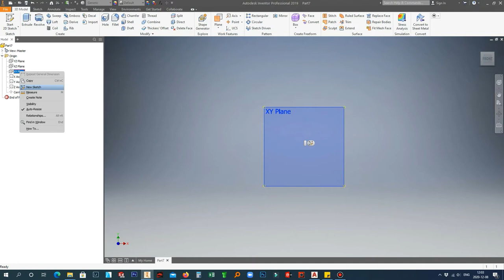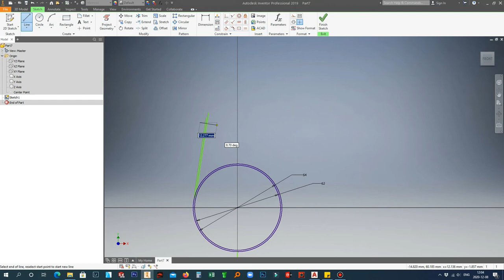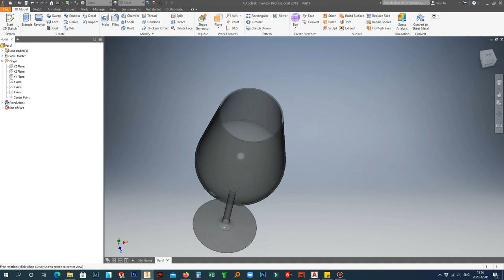Easy way to draw a Glass in Inventor